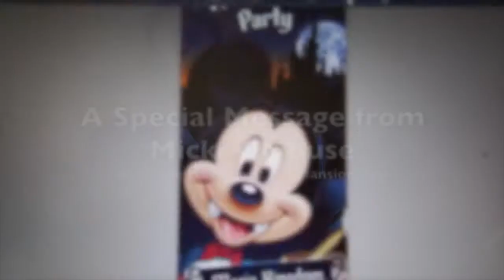Special Message from Mickey Mouse in the Mayhem at the Mansion App